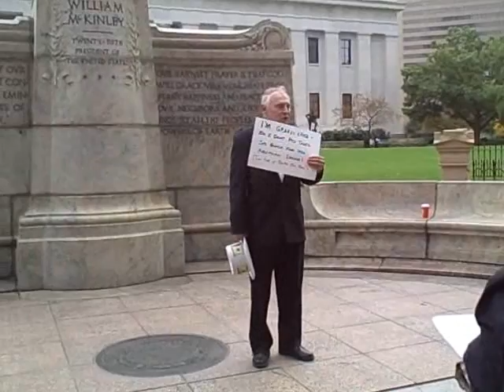Occupy Columbus Ohio: People Boo a Rich Man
I recorded this as I arrived so I missed most of the talking points and what I did catch was shouted over by someone near the curb screaming about something.